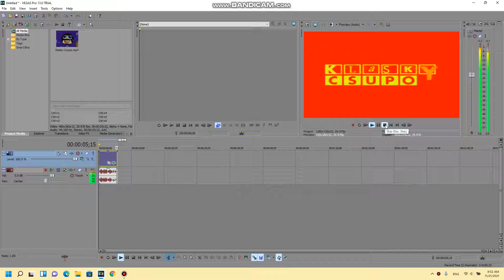How To Make DM's Chorded